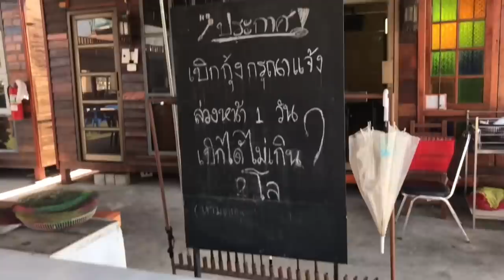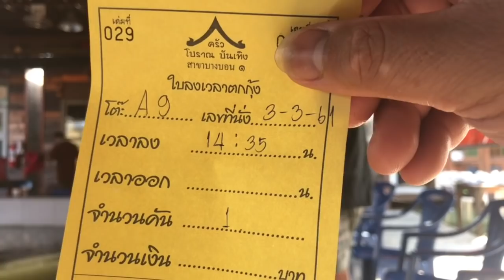บ่อกุ้งครัวโบราณบันเทิง บางขุนเทียน //HD// จุ๊จุ๊ ออนทัวร์ EP:284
บ่อกุ้งครัวโบราณบันเทิง บางขุนเทียน หรือเส้นเทียนทะเล นั่นเองครับ กะว่าจะไปหาซื้อกุ้งเป็น ๆ มาตกปลาแต่ดันไปเจอบ่อตกกุ้ง ก็เลยต้องลองตกซะเลย 555 ผลเป็นอย่างไร ติดตามกันได้เลยครับ

ติดตามผมได้ที่เฟสบุ๊ค